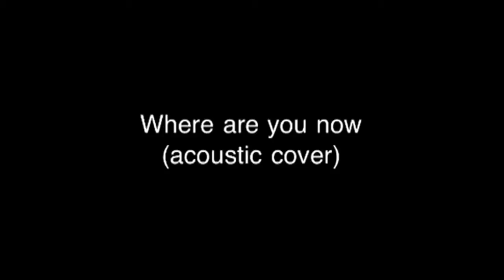Where are you now - honor society (acoustic cover)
Me and my friends singing a very good song by honor society.. We practiced it for almost 2hrs and to analyze the parts haha! Practice is better than our actual performance!:) We enjoy it though.. ENJOY! Godbless!!:)